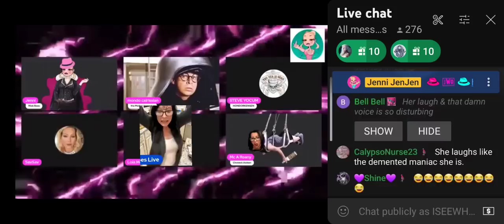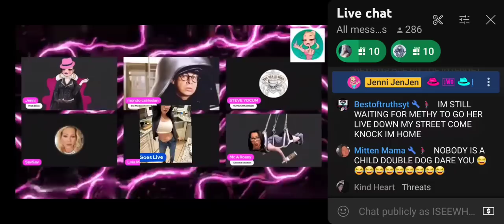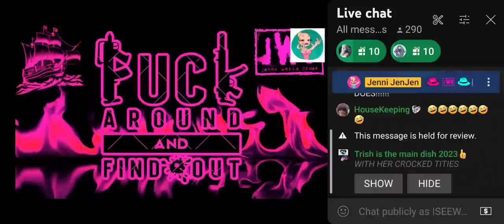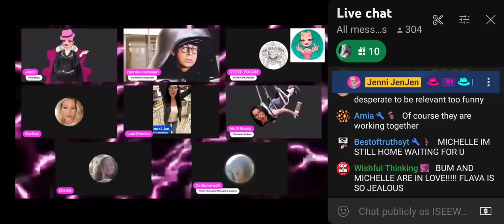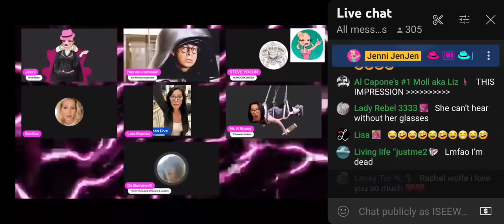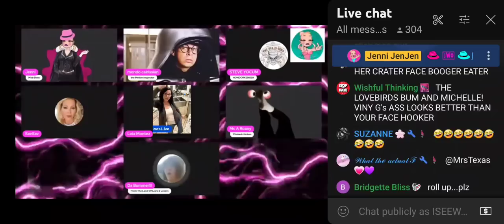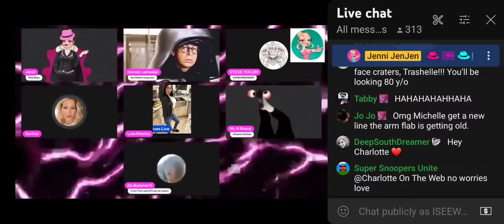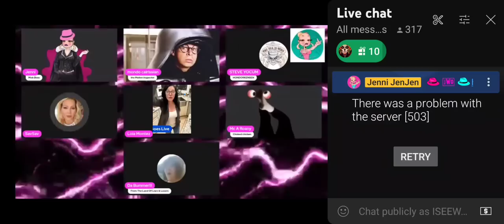michelle ON @JenniJenJen PANEL! 🤣 MUST WATCH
💥OPINIONS ARE NOT FACTS!